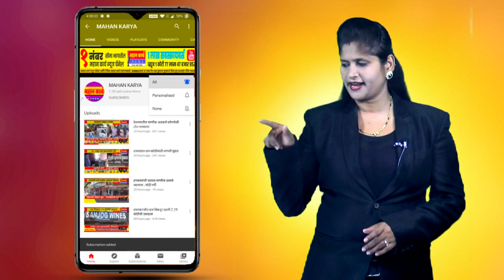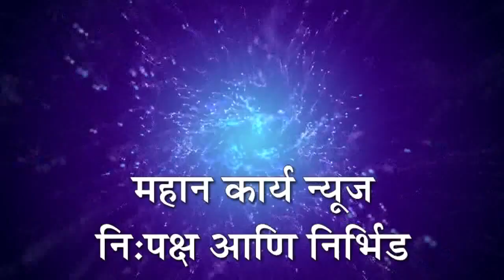कारंटाईन ठिकाणेमुळे उदगाव येथील पूरग्रस्तांच्या स्थलांतरितांचा प्रश्न ऐरणीवर